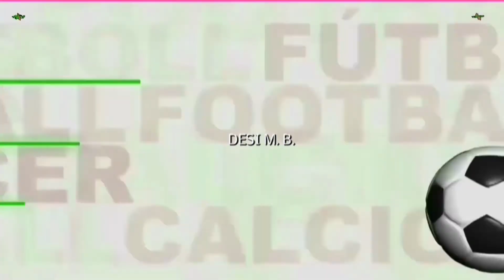COLUNGA CEARES Gol de Jorge